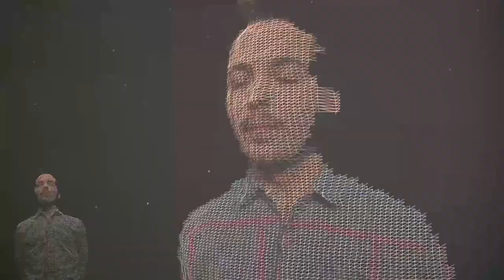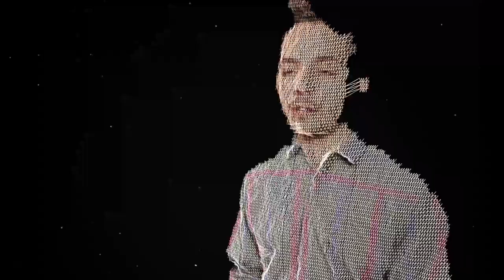Stephon Alexander & Rioux – Introduction to 'Here Comes Now'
// Here Comes Now \\